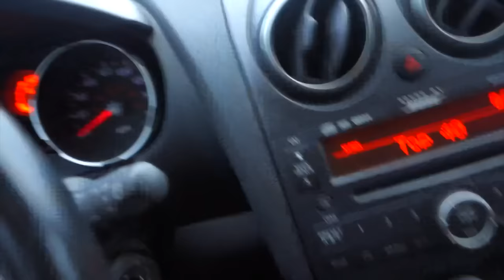BABY LAUGHING HYSTERICALLY!! (10.3.16 - DAY 1018) THATSBETSYV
Dropped Z off to school when there was no school and she is devastated! It was weird being home again with her again and I teach her all about why sleep is necessary. Gunner laughs hysterically and I came up with his jingle!!

1- What's my name? Betsy!

2- Kids: Ziana Eliz and Gunner Patrick

3- Man in video? My boyfriend aka Boytoy

4- Where do we live? NYC

5- How old am I? Forever 21, I don't age ever since I found the fountain of youth

6- What camera do I use? Canon G7X Mark 2